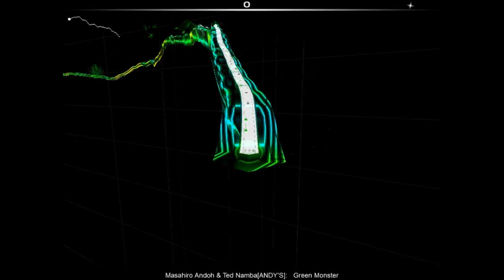Audiosurf - Gran Turismo - 3of3.Green Monster - OST - PS1 - music soundtracks